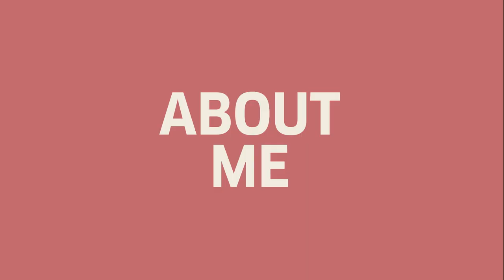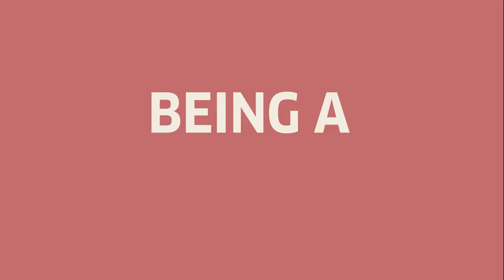Miguel Estelrich - Global Creative Artist Wella Professionals - Stylist Story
Wella Professionals Global Creative Artist Miguel Estelrich is a decorated Argentinian hairdresser with over 30 years of industry experience. As the Illumina Color ambassador for Brazil, where he has lived for 20 years, Miguel brings the voice of Wella to Latin America.

Here he talks about being a perfectionist, his favorite aspects of being a hairstylist, his favorite places to look for inspiration, and what it's like being a Wella Artist.

This is the place where we bring Wella Professionals’ passion for hairdressing to life. Wella is your go-to source for empowering hair education that helps you push your creativity beyond boundaries and limits… just press play!